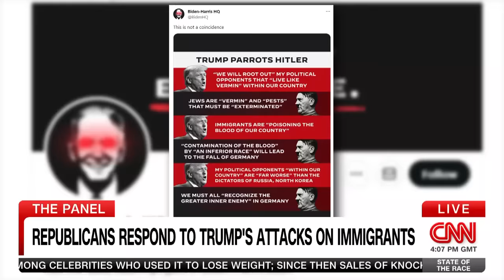Why many caucusgoers say Trump's ‘poisoning the blood’ remarks make them more likely to support him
Longtime Republican official Peter Wehner, who worked under the George W. Bush presidency, explains why some Iowa caucusgoers say they are more likely to support Trump following his comments that immigrants are "destroying the blood of our country."